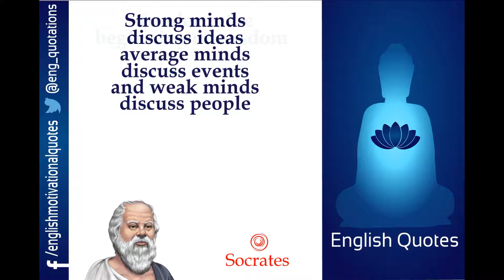English Motivational Quotes - Socrates - Part 1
Socrates was a classical Greek (Athenian) philosopher credited as one of the founders of Western philosophy. He is an enigmatic figure known chiefly through the accounts of classical writers, especially the writings of his students Plato and Xenophon and the plays of his contemporary Aristophanes. Plato's dialogues are among the most comprehensive accounts of Socrates to survive from antiquity, though it is unclear the degree to which Socrates himself is "hidden behind his 'best disciple', Plato"

Quotes in the video are as follows :

1) Wonder is the beginning of wisdom

2) Strong minds discuss ideas, average minds discuss events, and weak minds discuss people

3) To find yourself, think for yourself

4) Education is the kindling of a flame, not the filling of a vessel

5) Understanding a question is half an answer